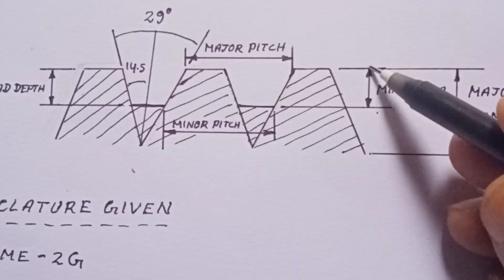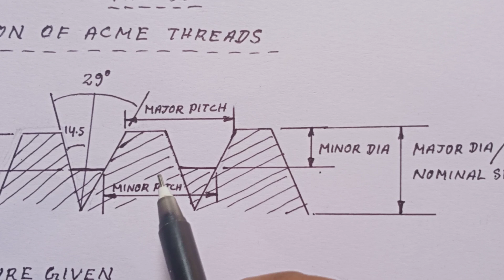calculation of acme thread | acme thread on CNC lathe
In this video we learn how to calculate acme thread in CNC Turning machine. we discuss about acme thread calculation of machining time. how to to calculate acme thread on cnc...
In this video we cover calculation of acme thread ! acme thread calculation on cnc
calculation of acme thread
acme thread calculation
how to calculate acme thread
acme thread

acme thread#acme thread machining#acme thread calculation on cnc